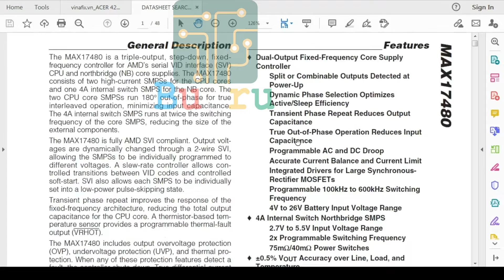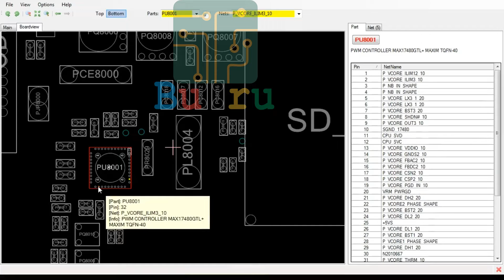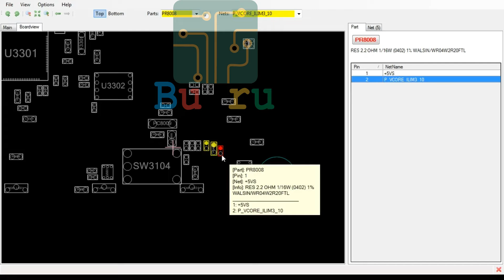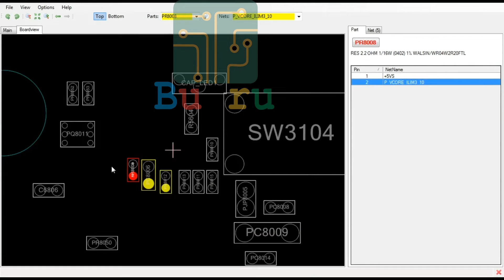Resistor Mikro Sebabkan Laptop No Display